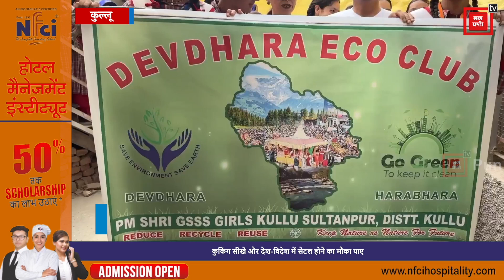कुल्लू में स्कूली छात्राओं ने निकाली जागरूकता रैली, पर्यावरण संरक्षण का दिया संदेश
कुल्लू में स्कूली छात्राओं ने निकाली जागरूकता रैली

पर्यावरण संरक्षण का दिया संदेश

सुलतानपुर स्कूल से लेकर ढालपुर बाजार तक निकाली रैली